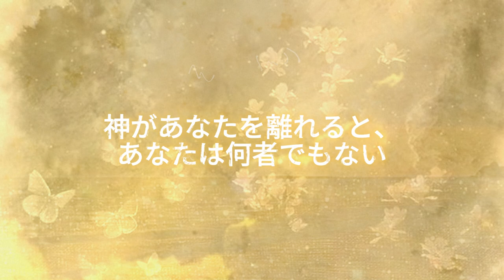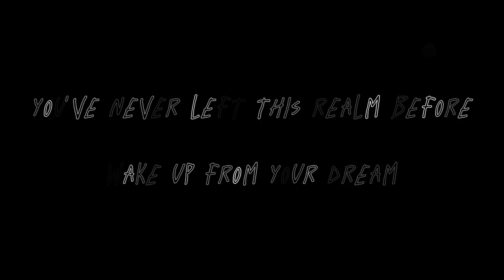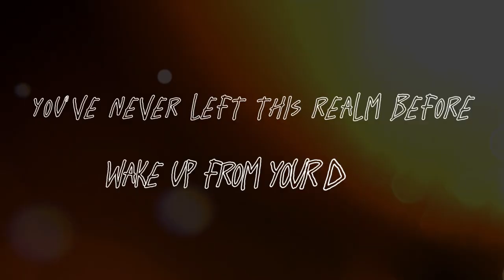【SOLARIA】Divinity / 2023 Vers【Synth V Original】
私は神になります. . . ♡

Hi! I hope you guys like this. I really wanted to try experimentation with this remake of Divinity. It's so cool, and I'm really glad of it! I recently got a new laptop, so I'm finishing my work load of PV's and production/mixing on my album!!

Streaming: TBA

SONG/LYRICS/PV: Uinya
VOCALS: SOLARIA

LYRICS

Light, to guide the lost through the dark where they can't hide
Maybe the liars would be thrown aside
Dark, just like the many shadows where I still reside
Who knew love act as such a toxin?

What meaning is there?
Throughout all the years I strove to become perfection
Yet I'm stuck here to always fail

Stop, stare, stop, stare
Blood hitting the cold hard floor
Why are those dull eyes closed?

You've never left this realm before,
Wake up from your dream

ああ ここで 和 なに も 良い 事 和 ありません
個々 に 和 なに も の コテ 居ません 身体